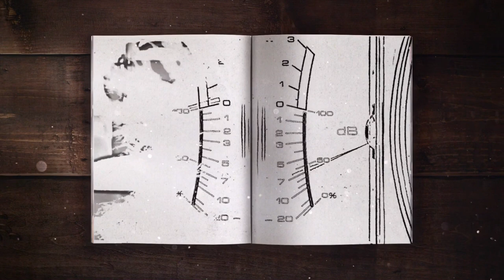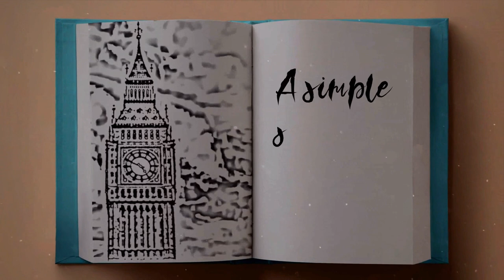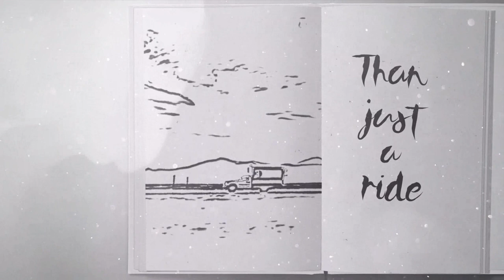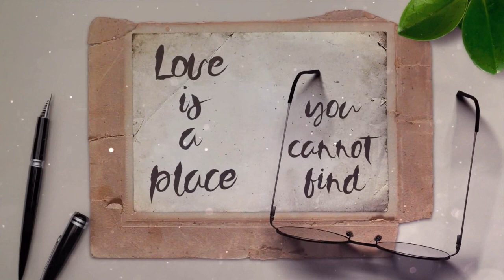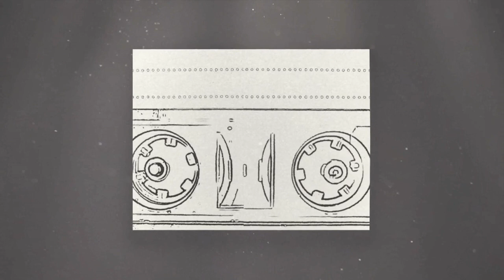There is a Dream - Unidentified Flying Project - Pino Palladino Robbie McIntosh Stacey Kipper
Unidentified Flying Project debut single THERE IS A DREAM
NEW ALBUM NOW AVAILABLE TO ORDER VIA BANDCAMP

Amazon Music